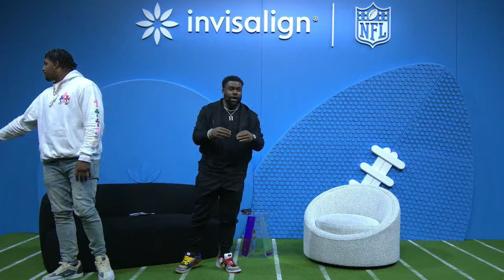Truss Levelz Super Bowl Live Show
NFL superstars, Cam Jordan and Mark Ingram are Saints teammates and real-life friends whose personalities, minds, and hearts are as big as their talent on the field. Brimming with an infectious energy, these two juggernauts have joined forces to share the stories that go beyond the X’s and O’s while spreading good vibes far-and-wide. On its surface, football is a game of combat enacted by athletes at the peak of their performance. It’s the definition of rough & tumble and not for the faint of heart. But there’s so much more to these gridiron warriors than what we see on the field. Prepare yourself for the ultimate inside look into the world of football.

There's levels to this game... Truss.